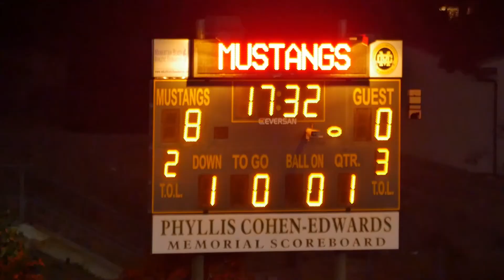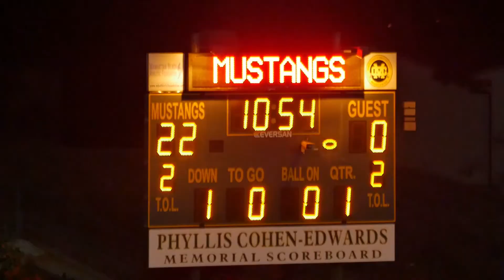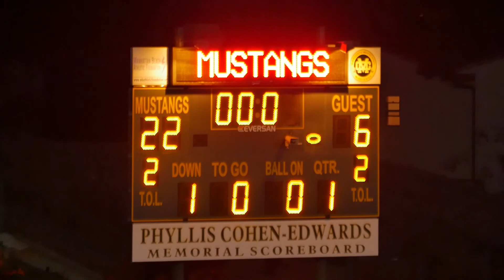2015-11-8 D10 Bruins vs Hokies